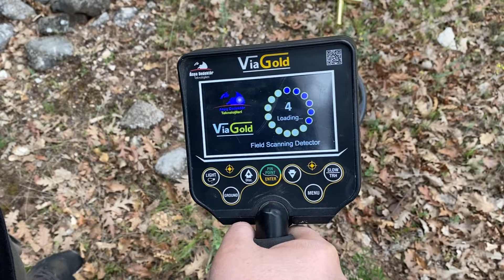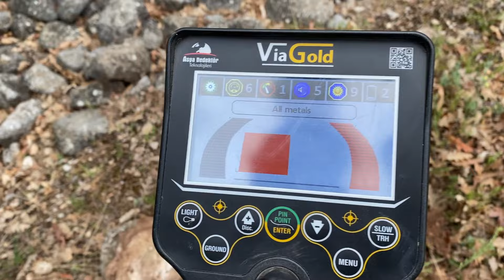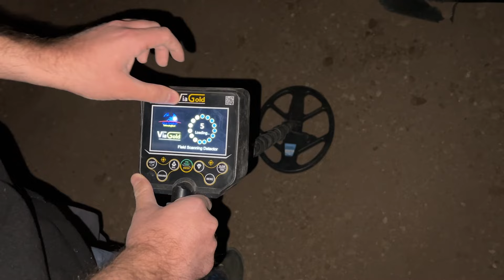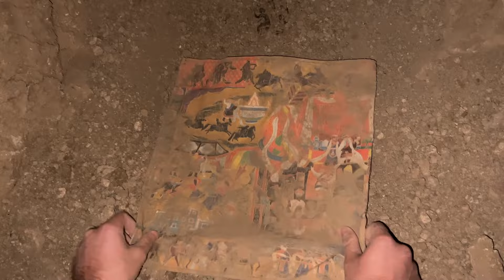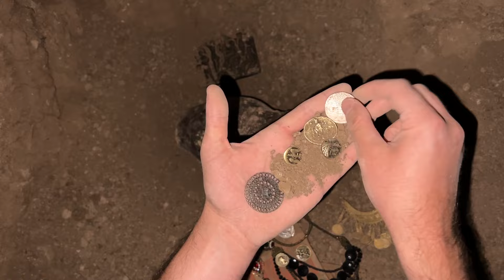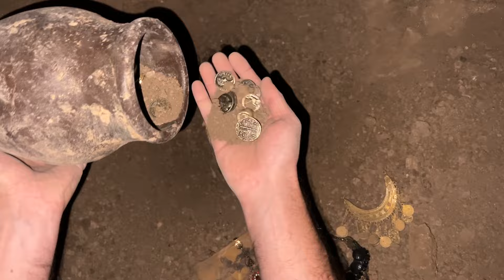Metal Dedektörü İle Büyük Bir Hazine Bulduk! ( Define Bulma Anı! )